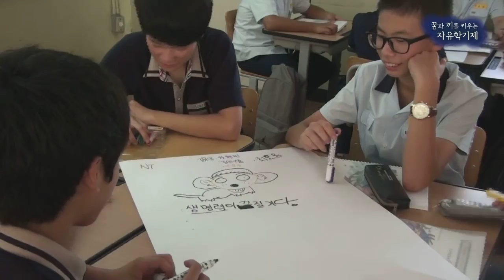꿈과 끼를 찾는 자유학기제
2016년 중학교 자유학기제 전면 시행을 앞두고

올해 2학기에는 전국 자유학기 연구 희망학교를 운영 합니다.